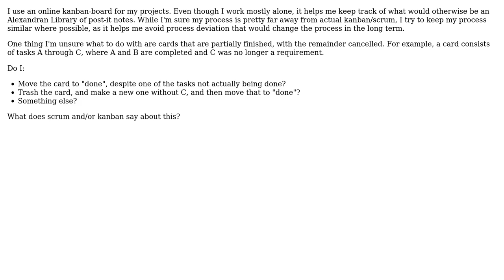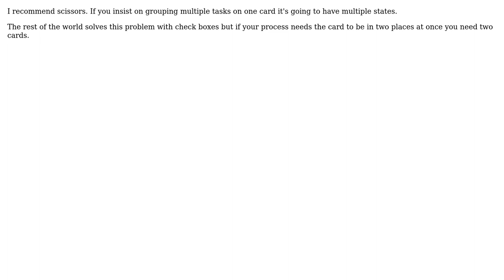Software Engineering: How to treat partially done partially cancelled cards?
With thanks & praise to God, and with thanks to the many people who have made this project possible! You are responsible for your own actions.